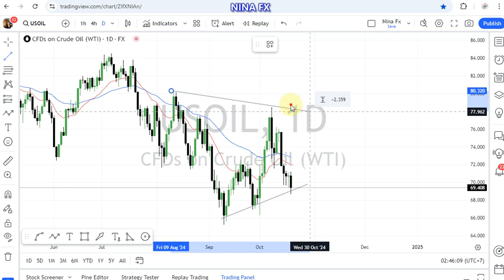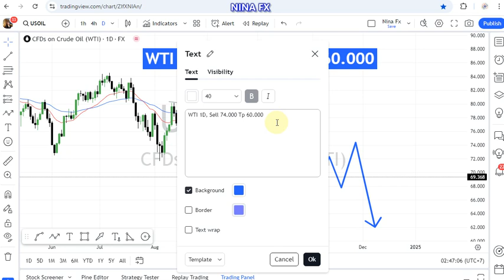WTI Oil Daily Chart Analysis for October 21, 2024